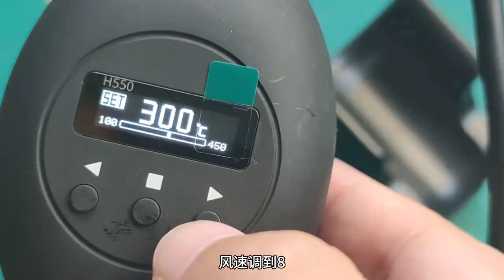把我买的热风枪拆了，大家觉得，怎么样